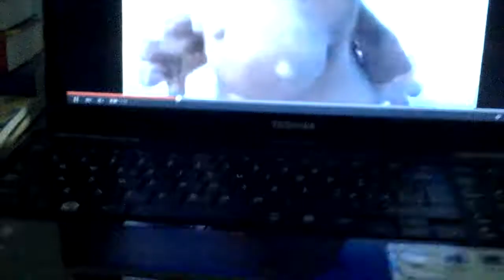hippo and dog italian